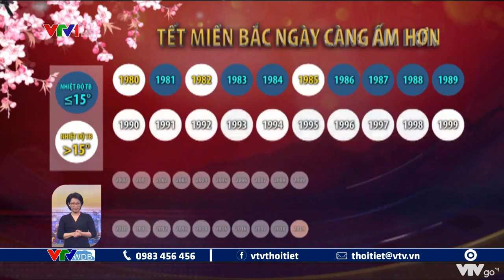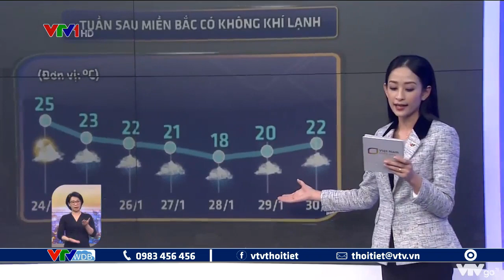Thời tiết dịp Tết Nguyên Đán Tân Sửu 2021 sẽ ra sao ? | VTVWDB